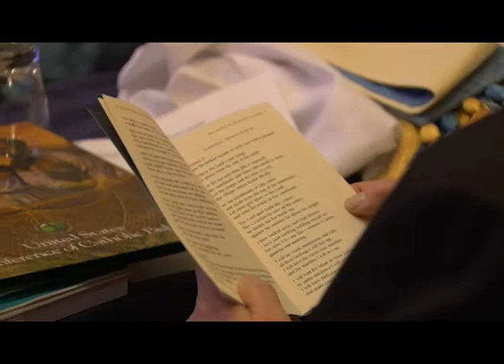What Does it Mean to Vote as a ‘Faithful Citizen?’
As the 2020 presidential race kicks into high gear – just two days after the Iowa caucuses and one day after the State of the Union – the U.S. bishops released a series of new videos aimed to help inform Catholics on the Church’s teachings ahead of a national election.

The videos, released on Wednesday, are meant as a supplement to “Forming Consciences for Faithful Citizenship: A Call to Political Responsibility,” the voting guide produced by the U.S. bishops.